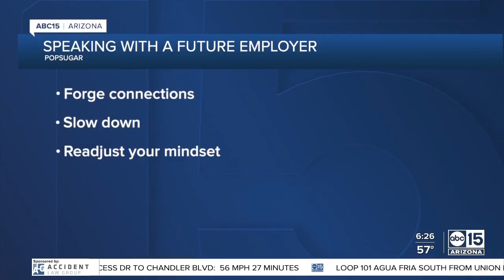The BULLetin Board: How to nail your job interview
These are three main tips to make sure you nail your job interview.